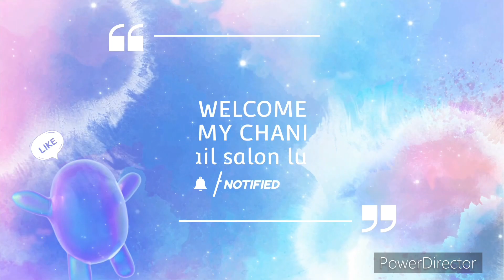231115 【簡単❣️】たった3色で描ける 美しいフラワーアート マグネット✖︎グラデーションジェル×アイシングジェル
【見なきゃそん！！】バブルネイル研究した結果こんな

動画で紹介して欲しい商品はご連絡の上、サロンに送って下さい